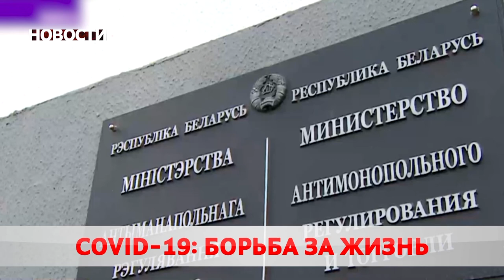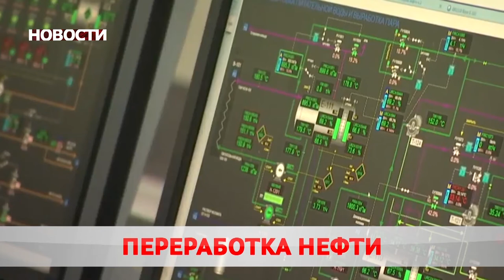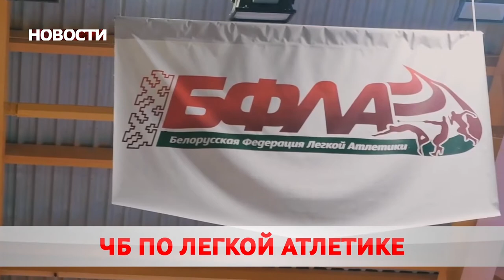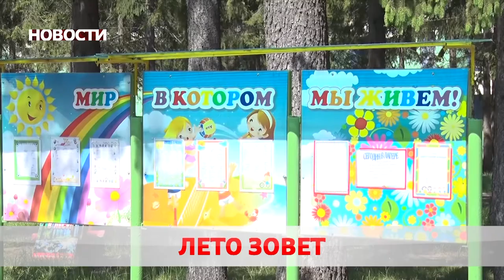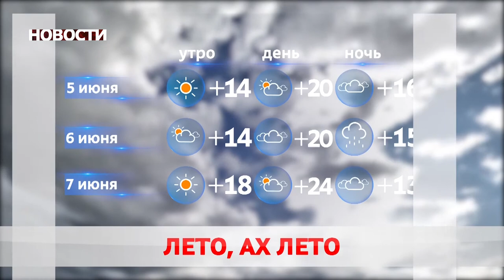Новости 04 06 20